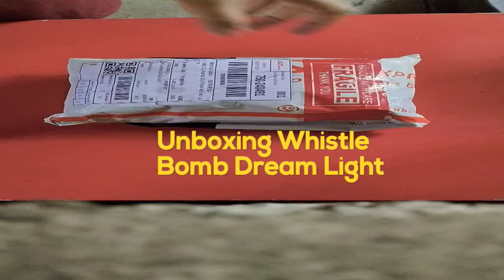Unboxing Whistle Bomb (Dream Light)